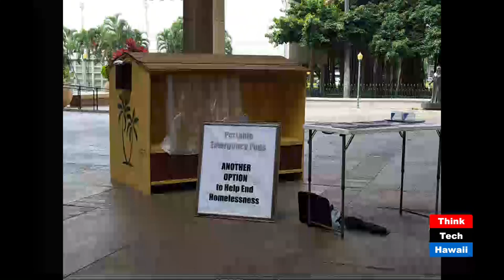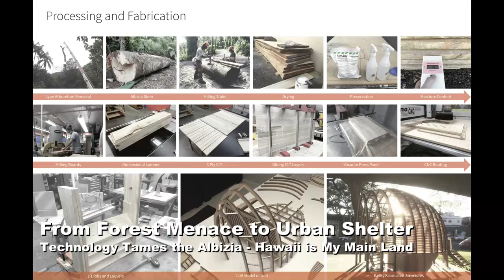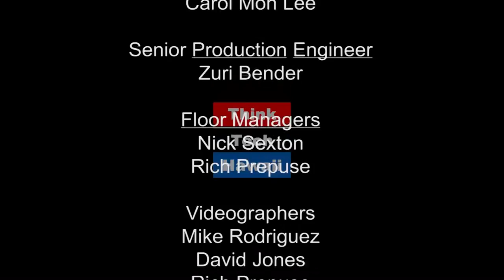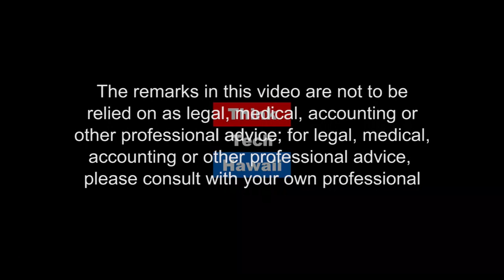From Forest Menace to Urban Shelter - Technology Tames the Albizia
Can good design save Hawai'i? Joseph Valenti won the inaugural 2016 UH President's Green Project Implementation Award. The $10,000 award is being used to fabricate a full-scale prototype of a transient housing unit utilizing wood from the invasive Albizia tree. Could this be the solution to Hawai'i's shelter crisis?